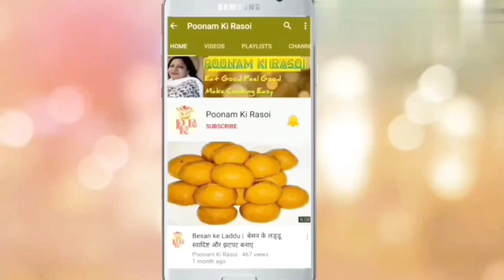Street Style Veg Chowmein Recipe | Veg Noodles | चाऊमीन बनाने की विधि | Quick & Easy Chowmein 💝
❤️ 𝗪𝗲𝗹𝗰𝗼𝗺𝗲 𝘁𝗼 𝗣𝗼𝗼𝗻𝗮𝗺 𝗞𝗶 𝗥𝗮𝘀𝗼𝗶 ❤️
In this channel I share various kind of recipes of delicious dishes in my style which is very simple & can be easily understood so that anyone can make it. This channel is for both Vegetarians or Non- Vegetarians.

Here, you will find recipe of -
Poonam Ki Rasoi👩‍🍳

𝙋𝙤𝙤𝙣𝙖𝙢 𝙆𝙞 𝙍𝙖𝙨𝙤𝙞👩‍🍳

𝙋𝙤𝙤𝙣𝙖𝙢 𝙆𝙞 𝙍𝙖𝙨𝙤𝙞👩‍🍳

👉TOPICS COVERED-

- Veg chowmein ki Recipe
-  Veg chowmein kese bnaye
-  Chowmein banane ki vidhi
- How to make Street style Veg chowmein
- How to make veg noodles
- Summer's Recipe
- Winter's Recipe
- Recipe by cook with parul
- Recipe by Nisha Madhulika
- Easy & healthy recipes
- Delicious recipe
- Recipe for lunch
- Recipe for dinner
- Indian recipes
- Recipe by Poonam Ki Rasoi
- Non-Veg recipes
- Easy chowmein ki recipes
-  Masala veg chowmein recipe
- Daily Recipe
- Easy  recipe
- Kids Special Recipe
- Recipe for party
- Recipe For All
- Stuff kia karela kese bnaye
- Market jesi chowmein kese banaye
- Summer chills recipes
- Travel recipe
- Chowmein bnana btao
- Noodles kese bnaye
- Poonam Ki Rasoi Recipe